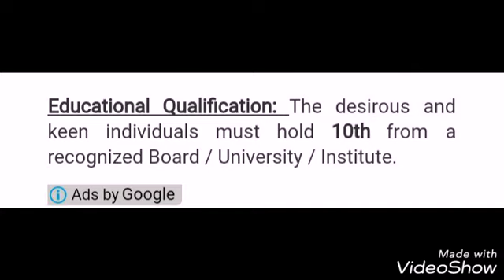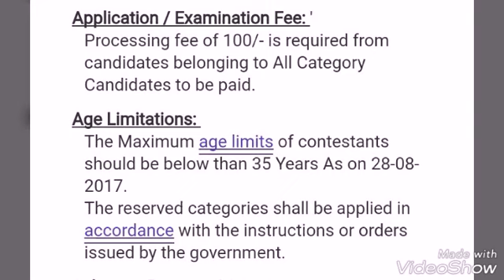Government Jobs in India | Latest Sarkari Naukri | 10th, 12th Pass & Graduate Job Vacancies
Stay updated on the latest government job openings in India! This video provides detailed information on new Sarkari Naukri vacancies for 2024 across various sectors, including Railways, Banking, and more. Find job opportunities for 10th pass, 12th pass, and graduates, along with essential details like eligibility, exam dates, application processes, and salary expectations. Whether you're looking for entry-level jobs or advanced positions, this is your one-stop guide to the latest career opportunities in the public sector! Job Vacancy
Government Jobs , Govt jobs , Sarkari Naukri
More Government Jobs

Full Job information with Age Limit ,Last Date & Applying Process

..And
BE A PART OF THIS CHENNAL

Here you can Get All Latest Government jobs , 12th pass , 10th pass Notifications

Explore our new playlist: [Solutions Hub] – a podcast series dedicated to tackling real-life challenges in finances, relationships, and careers. Each episode provides empathy, insight, and practical advice. Got a problem?